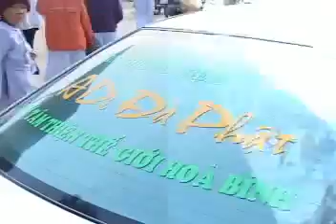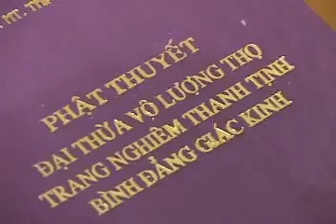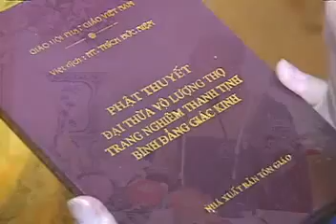Y Nghia Niem Phat 1ngay dem via Di Da 17 11 2010 dvd1DD Thich Giac Nhan